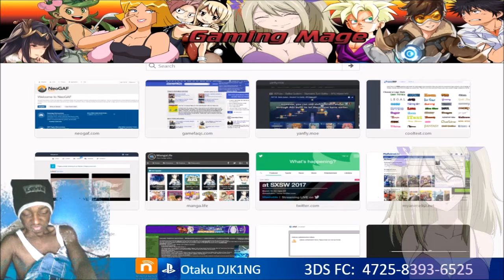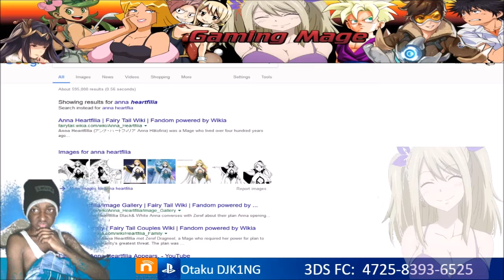Fairy Tail ェアリーテイル Chapter 528 Live Reaction! Acnologia on the move!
Fairy Tail フェアリーテイル Chapter 528 Live Reaction! Acnologia on the move! Acnologia on the move and no magic works on him probably the reason why Zeref need Mavis. The we have Jellal, Erza and Wendy escaping with Blue Pegasis's Ship to flee but somone is there? Look like Anna Heartfilia!